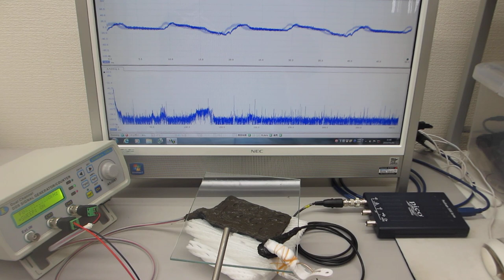超音波伝搬実験（表面弾性波の相互作用）